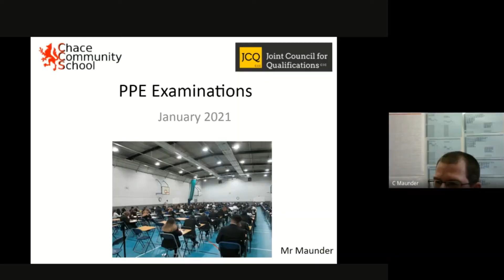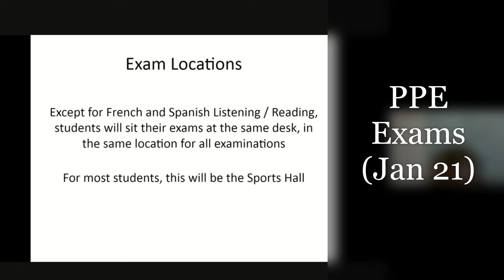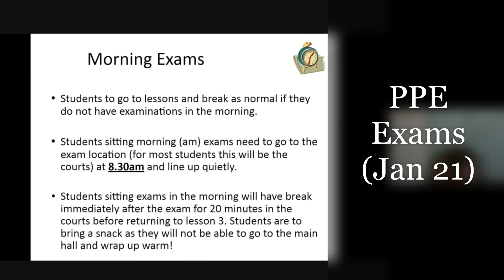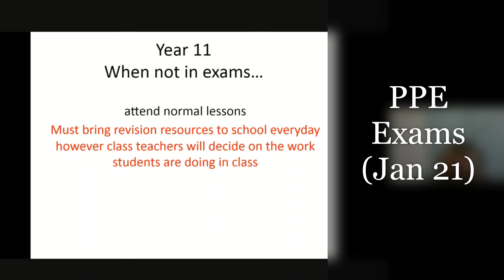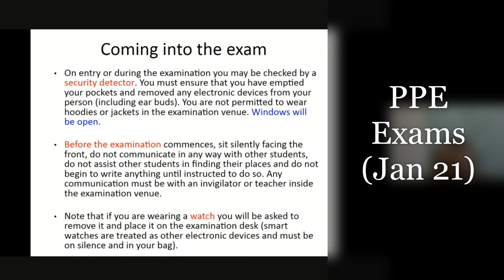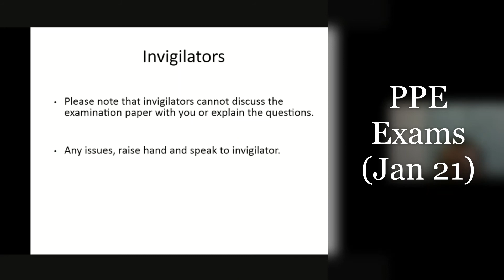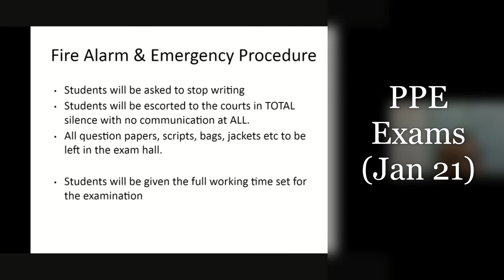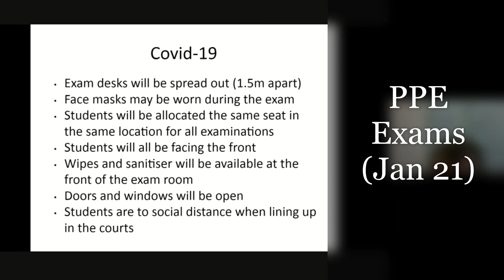Y11 Assembly - PPE Exams (Jan 2021)